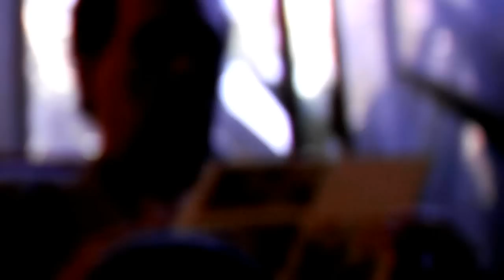"LAST BREATH" / ÏηZåИΣ ÏÇ¥ÐΣ Directed By Jerome Davis